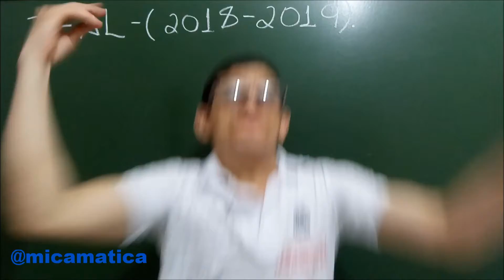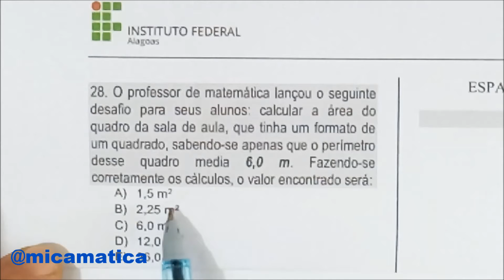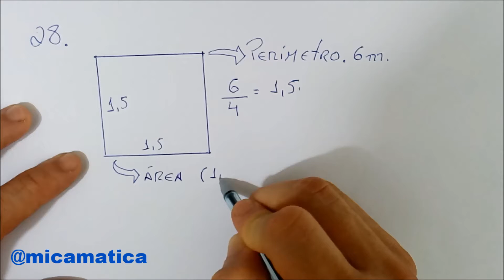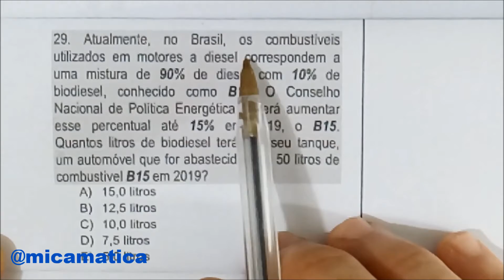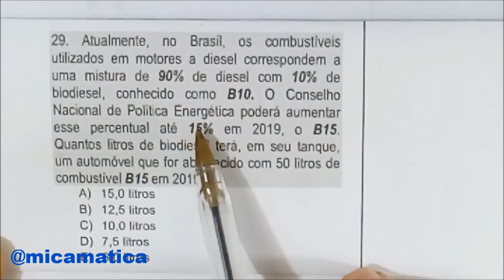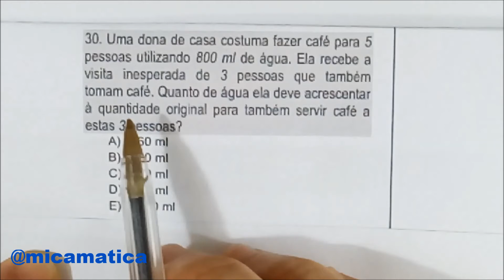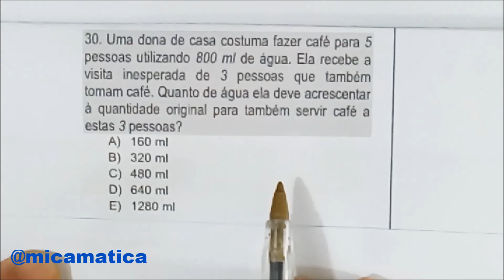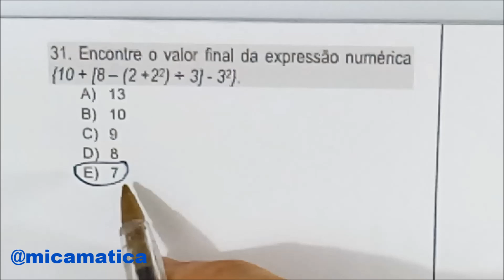IFAL - 2019 | RESOLUÇÃO DA 2° PARTE DA PROVA. Correção da prova ( 2 de 3)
Resolução da 2° parte da Prova do IFAL 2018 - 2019. Correção da prova.

Resolução da 1° parte da Prova do IFAL 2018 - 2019. Correção da prova.